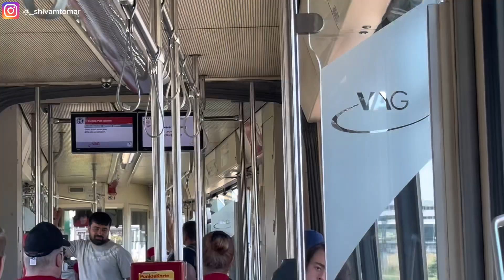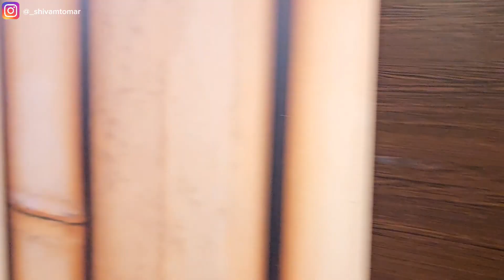My First Football Match Experience in Germany 🇩🇪 | SC Freiburg vs Florence 🇮🇹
Heyy guys,
In this video I will be going to watch a Football match Florence vs Freiburg which is in Freiburg, Germany.